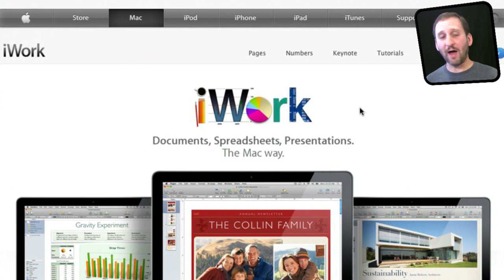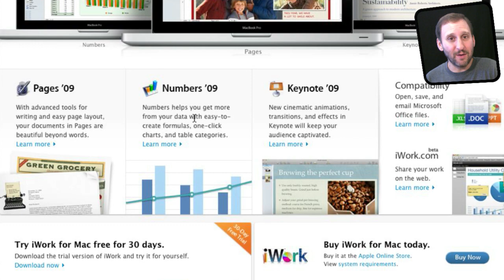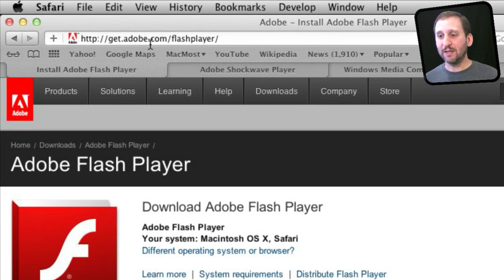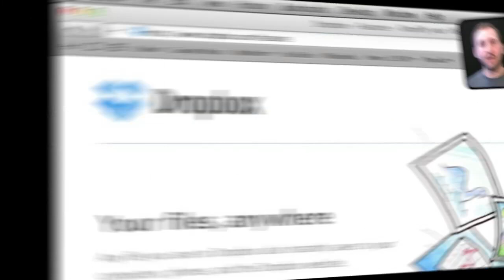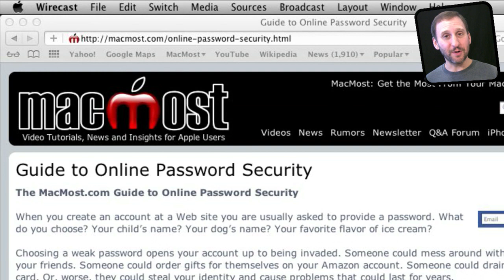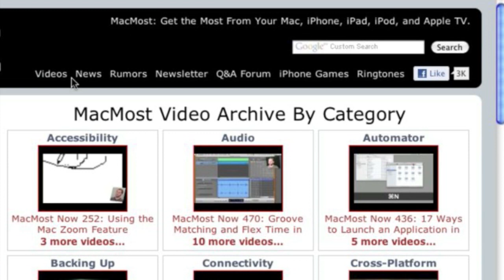Must-Have Lion Apps (MacMost Now 608)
Check out Garyapos;s list of apps that he suggests most people install on a new Mac on the first day. The list includes some utilities and browser plug-ins. You can get the links and make your own suggestions